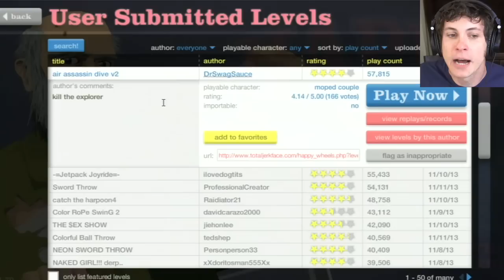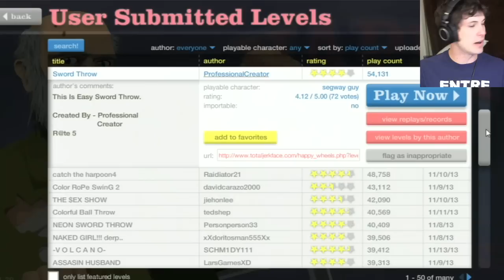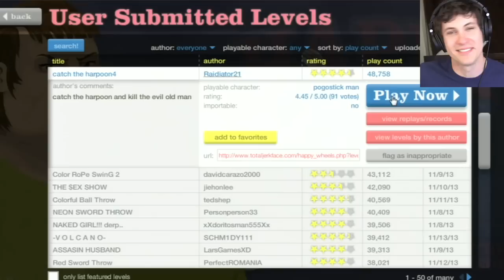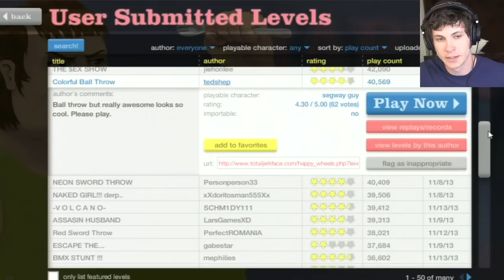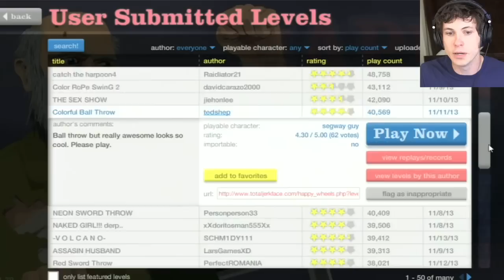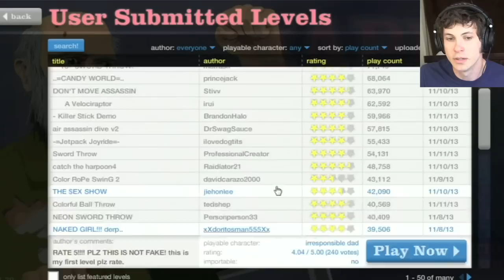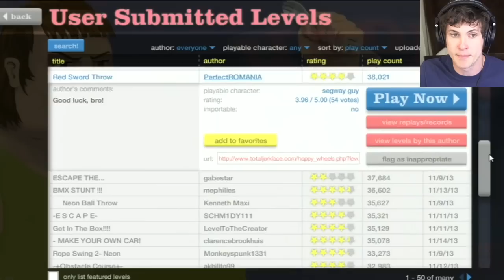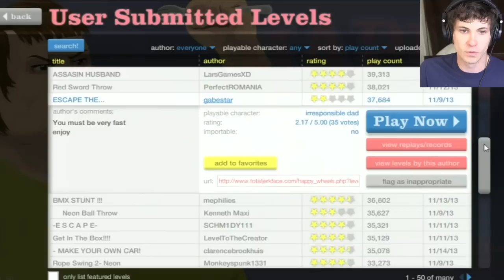GRAFFITI VOLCANO - Happy Wheels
Let's Play Happy Wheels with TobyGames!

Steven's Notes:
On this channel, Toby Turner / Tobuscus demonstrates his inability to shut his face whilst gaming.  He also shows ways in which you should not play video games.

Your off to the side friend,
Steven